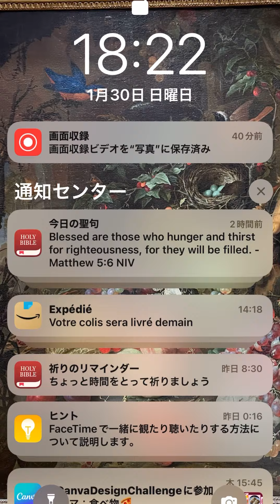【スピリチュアル】後半 宇宙チャンネル/反応して生きるか創造して生きるか タイムスタンプ有り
タイムスタンプです！
後、お急ぎの方は二倍速で聴くと快適です！

今ここで何を作りたいですか？〜0:35
例)今のパートナーと結婚したい

自然災害などへの不安について〜5:54

心地良くあり続けるためには〜8:08

幸せや快適の選択を連続させるためのワーク〜11:07

比較のブロック解除〜11:57

大天使ミカエルからの癒しと人間関係の悩みへの緊急対策メッセージ〜12:40

愛してるの魔法と秘密について〜29:49

神ごとを簡単にするには？〜31:30